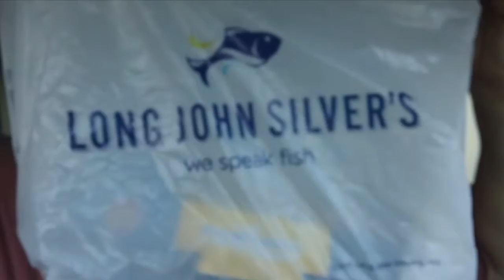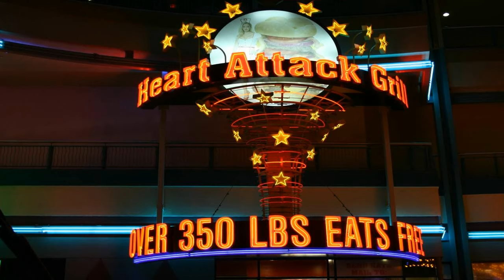Big Man eats the Big Catch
My man joey today has a heart attack cause he ate a fish that was the equivalent 40big macs lol. EAT MY DICK HAHA!